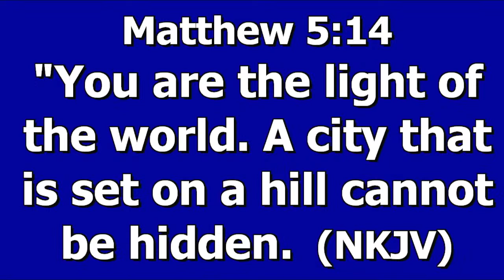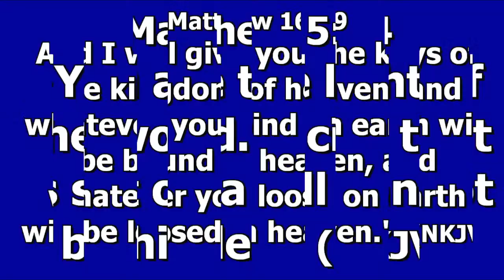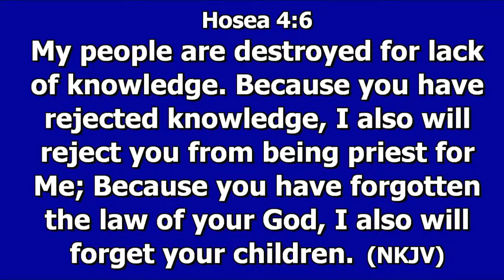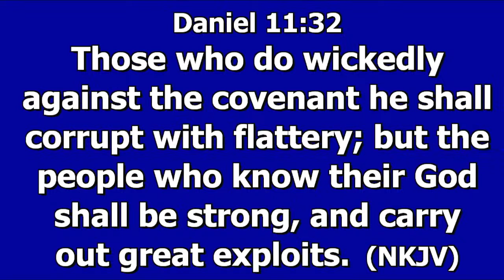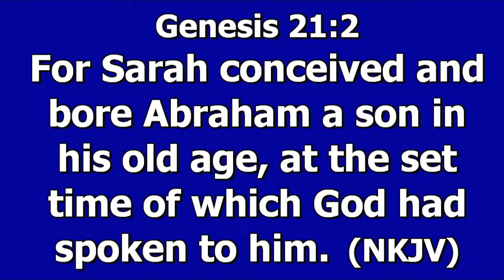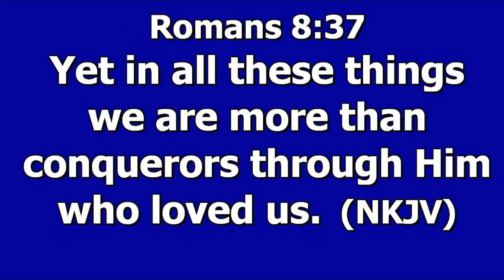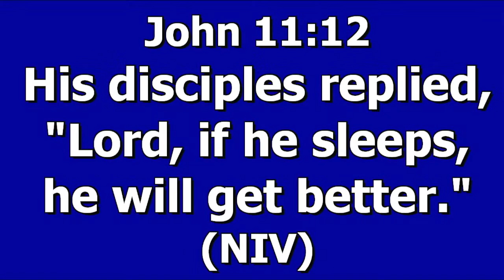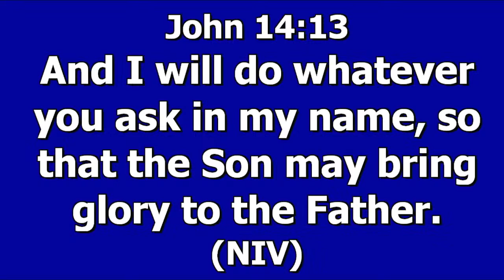WEDNESDAY NIGHT LIVE REVIVAL || L.G.R.M CHRIST EMBASSY|| PRAISE & WORSHIP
Thank You for Supporting LGRM MERU.

other tags